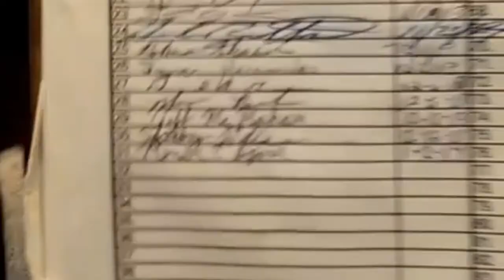Menelik kills insanity wing challenge!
Menelik destroys insanity wing challenge at East Coast Wings in one bite!